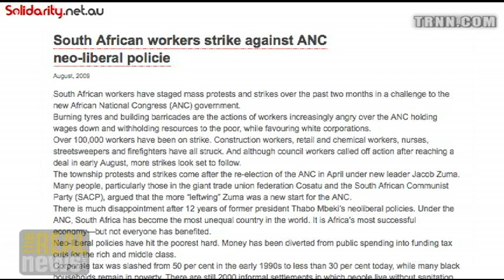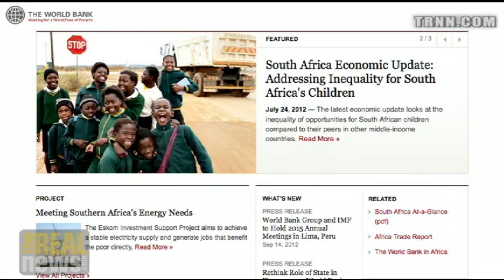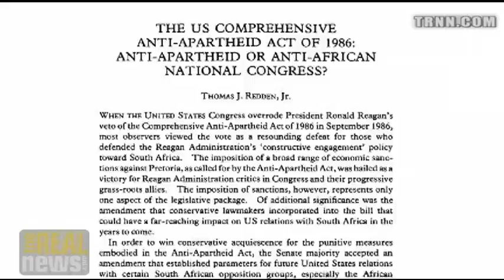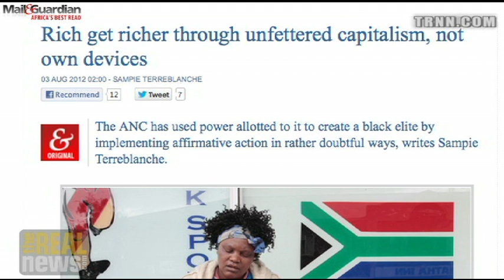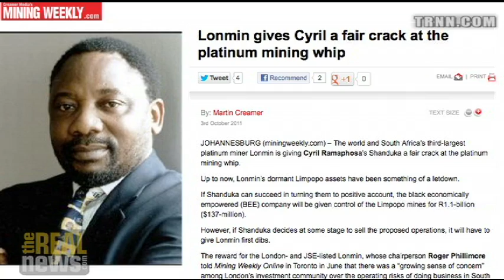The ANC and the South African Deal with Monopoly Capitalism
Vishwas Satgar: At the heart of the bargain with monopoly capital was we will globalize, we will embrace